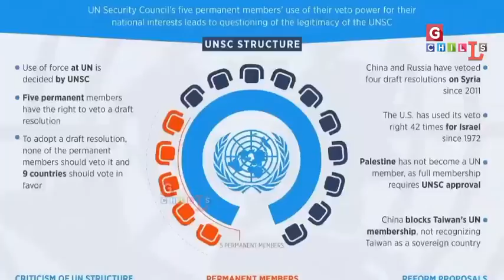भारत की युएन को सीधी चुनौती पांचों स्थाई देशों में हड़कंप - Gchills - RJ/OS